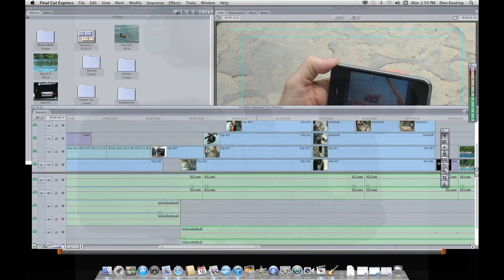Norvis Productions video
THIS IS A 78 SECOND promotional video illustrating some of the possibilities  for corporate streaming videos.